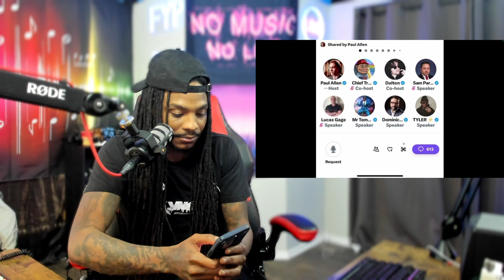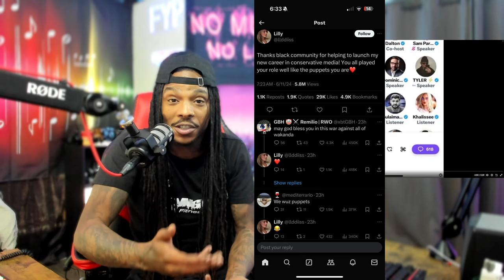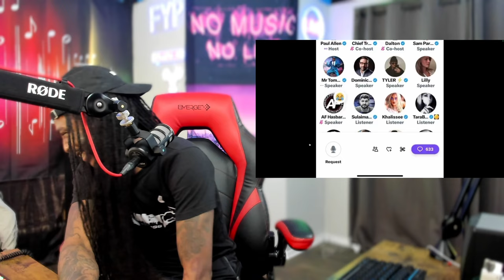White Girl Goes VIRAL for using the N word. Black people yet again, “mad” and made her famous.